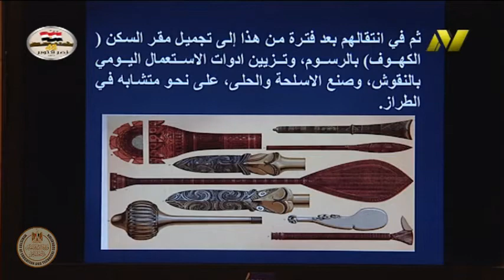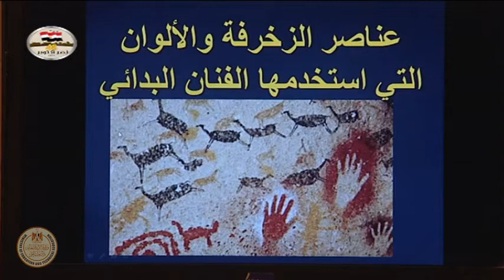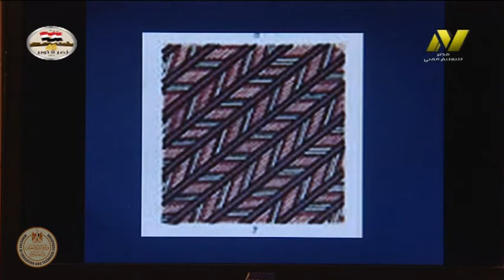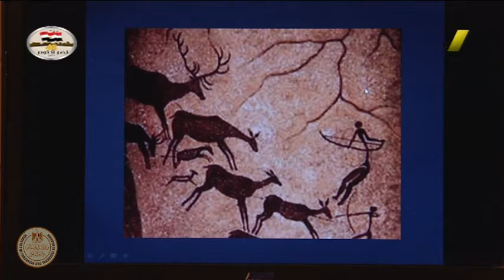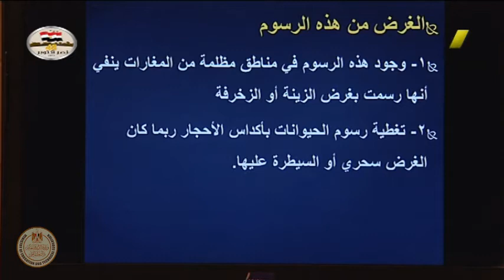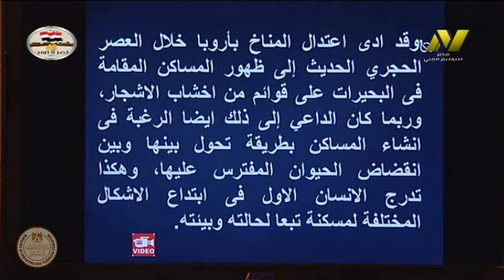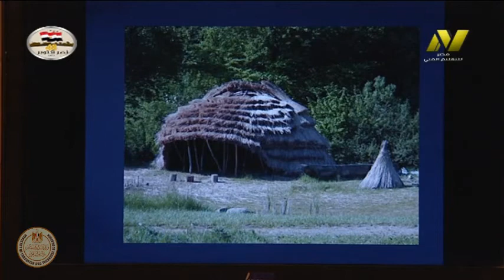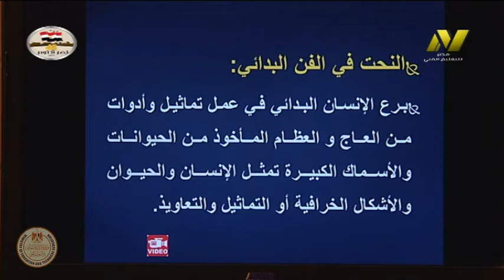الصف الثالث صناعى - زخرفة واعلان - تاريخ الفنون الزخرفية - الفن البدائى - د عمرو الدمرداش